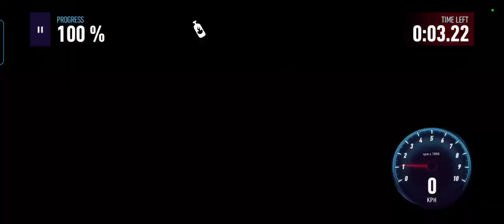Need For Speed: No Limits 274